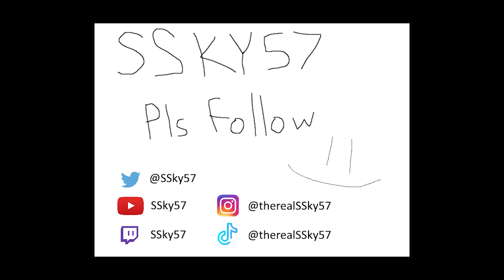Call me GOOSE because I'm the GOAT Wingman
Two games, both *insane* assist games. First game I had 29 assists as the driver of a Gauss Hog, second game I had 33 assists as the driver. Same gunner both games, shoutout UltimoPlayer169! Crazy games, hope you enjoy!

I like playing Halo! I really like playing Big Team Battle! There's gonna be a lot of Big Team Battle here on the channel! Also campaign stuff! Enjoy, or don't!

Troy's socials: @tripxassless
PJ's socials: @vivalacuxy